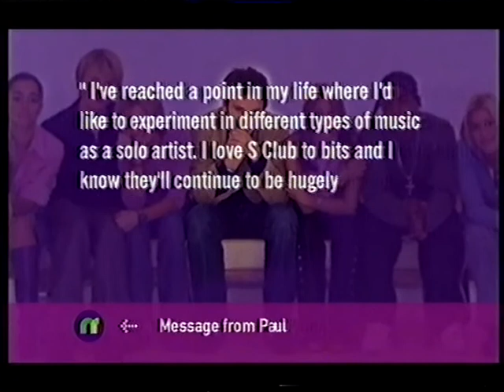Newsround part Lizo Mzimba -2002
part of a newsround about S club 7